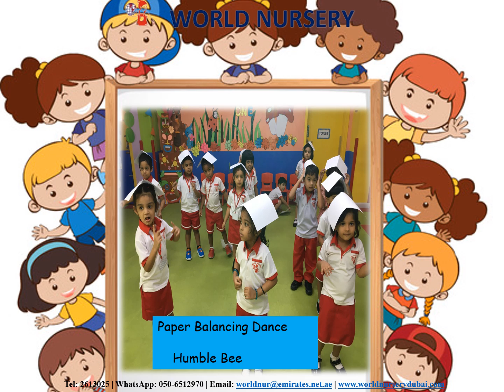worldnursery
Children with good balance and coordination can confidently climb and walk. We enjoyed our dancing.